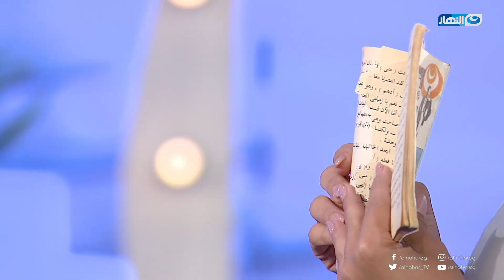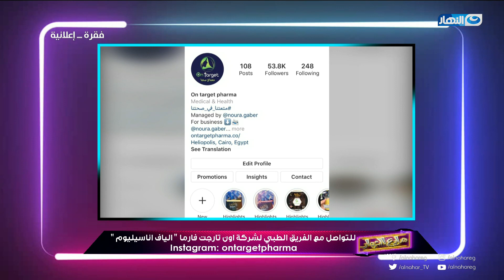شارع النهار | الحلقة الكاملة بتاريخ 19 يوليو مع ريم البارودي